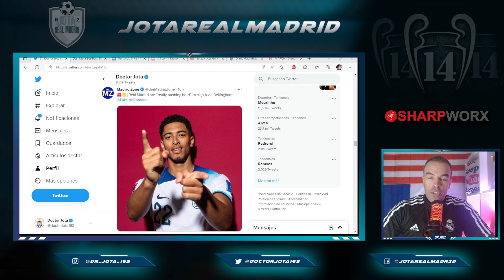F.Romano afirma que Florentino ESTÁ DANDO TODO para cerrar a este crack